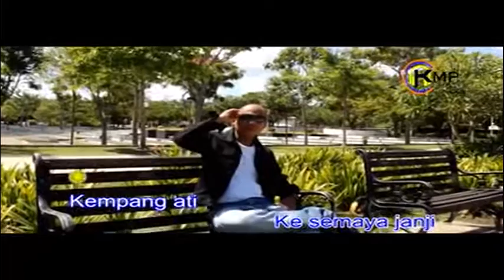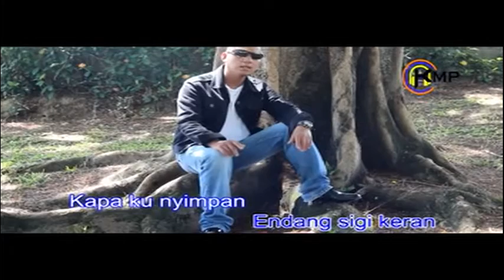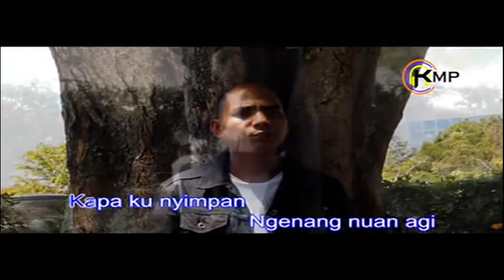Pengerindu Udah Bebali by James Liang (Official Music Video)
Performed by James Liang
Composed by James Liang
Written by Felecia Lubok
Produced by James Liang

𝗠𝘂𝘀𝗶𝗰 𝗖𝗿𝗲𝗱𝗶𝘁𝘀 |
Executive Producer : James Liang
Recording Studio : Ricky J Home Studio
Album Release Date : 17/10/2017

𝗩𝗶𝗱𝗲𝗼 𝗖𝗿𝗲𝗱𝗶𝘁𝘀 |
Video Production Team : Ricky J Home Studio
Camera Operator, D.O.P : Ricky J
Editor : Ricky J
Director : Ricky J